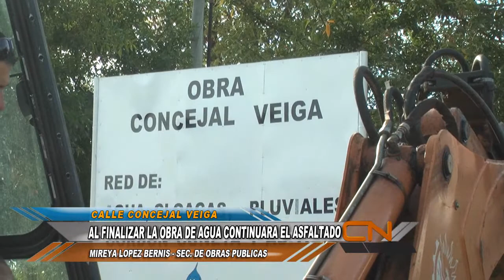CORTE DE AGUA POR TRABAJO EN CAÑO MAESTRO